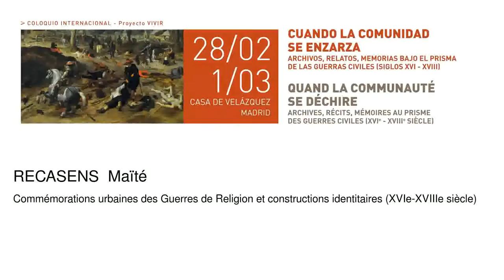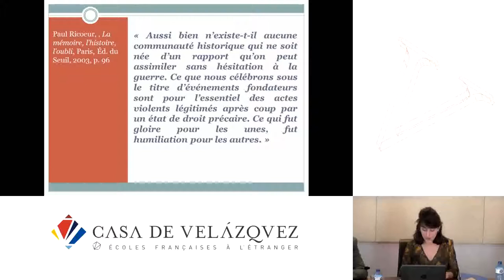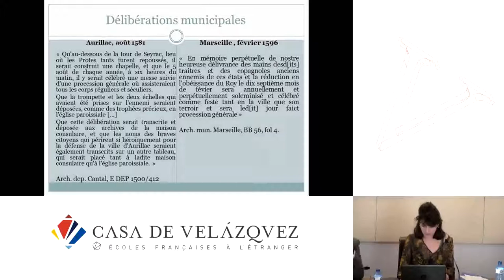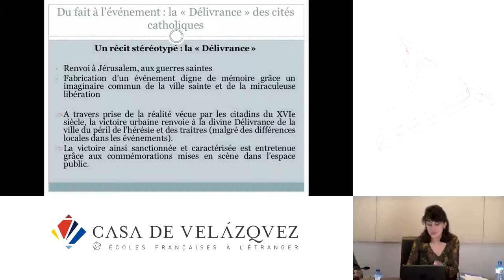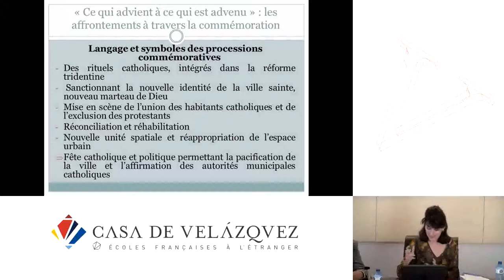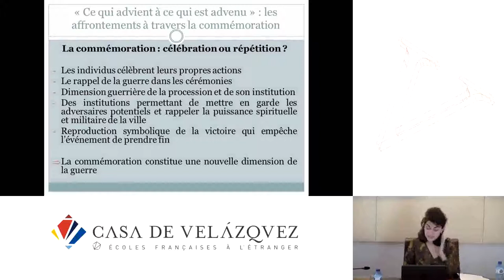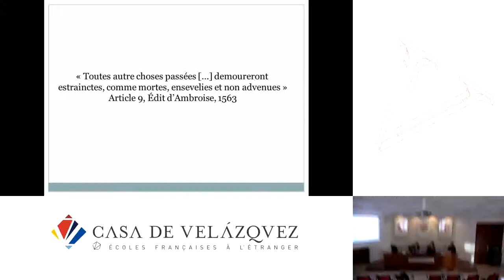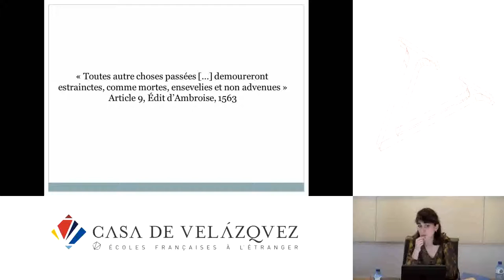Entre guerres et paix de religion, les commémorations urbaines durant les conflits confessionnel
Recasens  Maïté
   Podcasts de la Casa de Velázquez